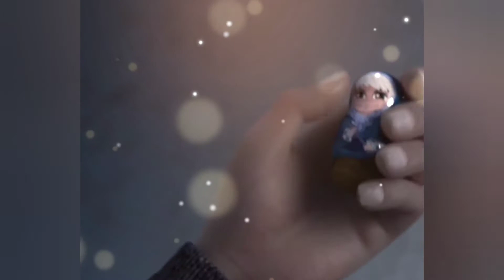Jack Frost - "Paradise"